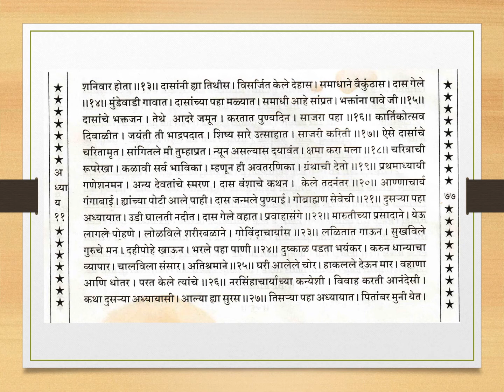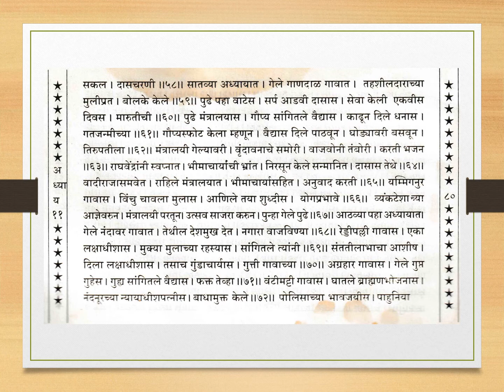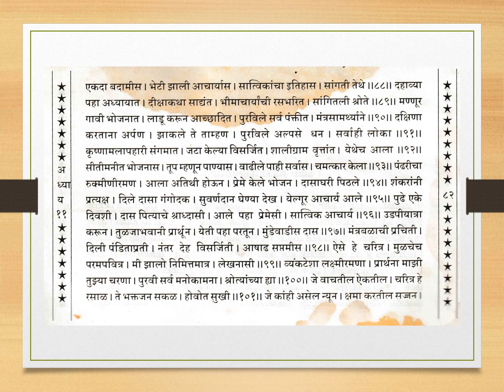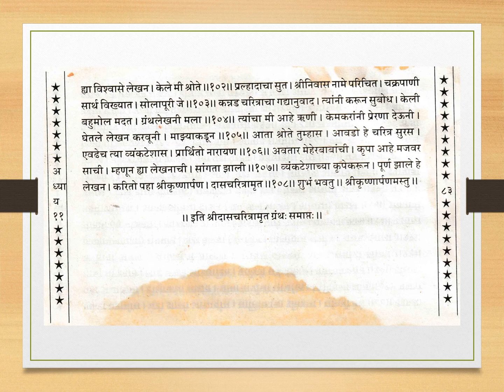shri Das Maharaj Charitamrut bhag3 (Marathi)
भाग-3 (अध्याय 8,9,10,11)